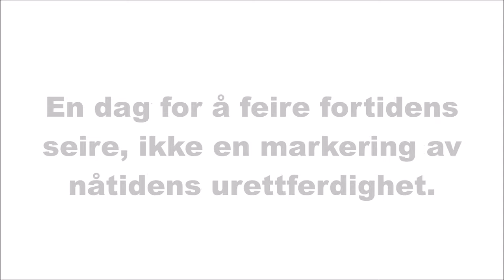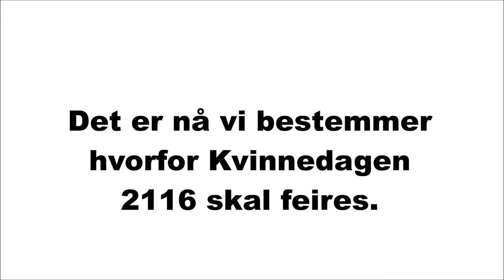Kvinnedagen 8. mars, fra Ungdomspanelet 2016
Hvordan vil vi feire kvinnedagen i 2116?